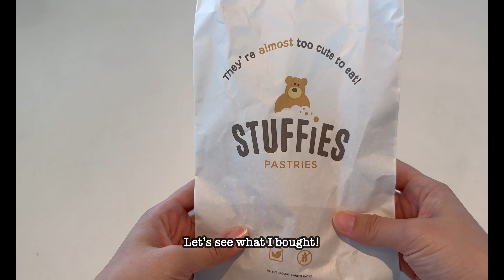[4K] Store Visit | Metropolis at Metrotown | Burnaby, Vancouver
👍 "Like" if you love this video!